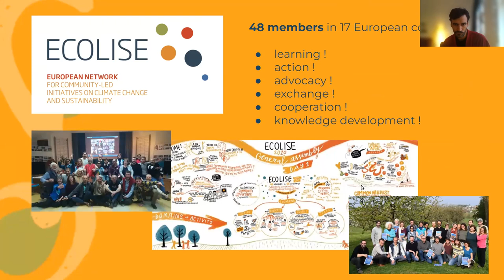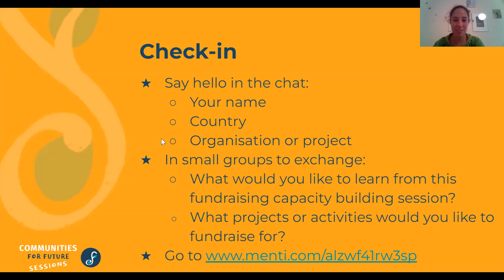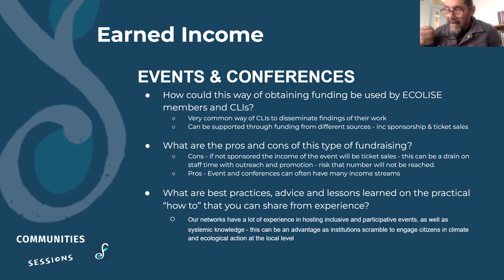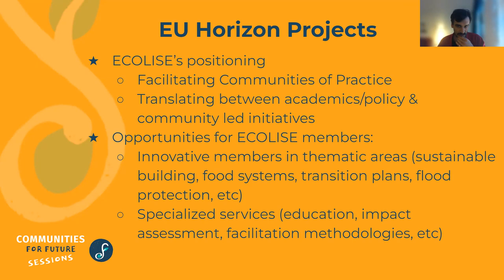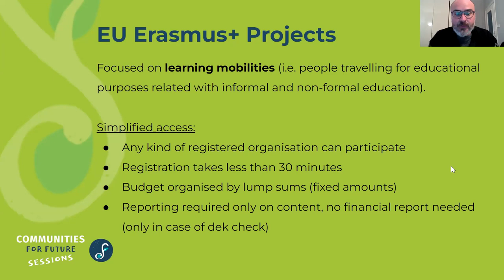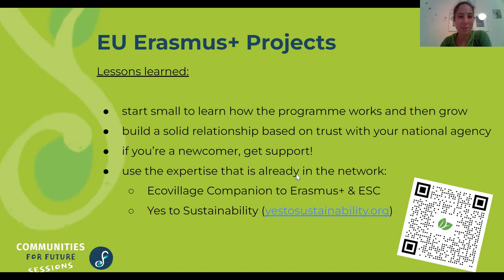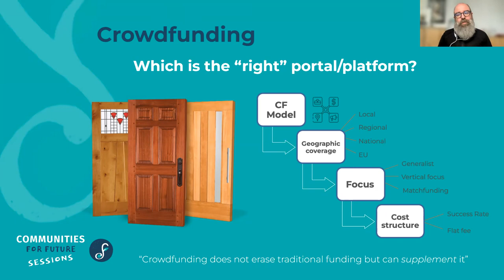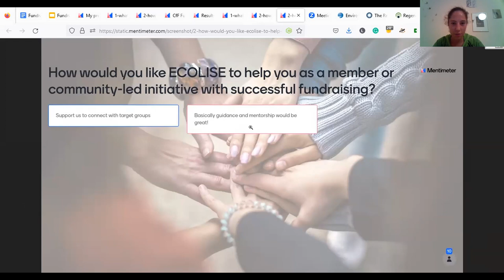Fundraising Capacity Building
How do you feel about money? Joyful, abundant, free or confident and secure, maybe worried, cringy or like there is not enough… What role or story does money play in your life, for your work, well-being, family and community?

In this session several guest speakers from our network and allies including Mauricio O’Brien from the European Crowdfunding Network, Davie Philip from Cultivate, Camilla Nielsen-Englyst and Dario Ferraro from GEN Europe, and ECOLISE project coordinator Ricardo Silva share their experiences and practical advice. We chose to focus on five major funding ways, their pros and cons, for non-profits and community-led initiatives: Erasmus+ projects and Horizon Europe funding, philanthropy, crowdfunding, and earned income as a self-sufficient strategy.